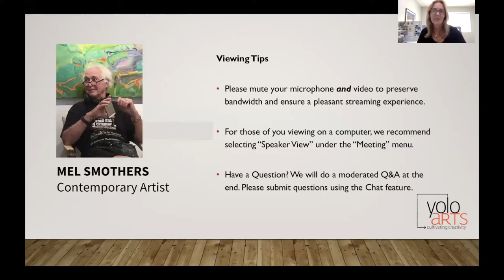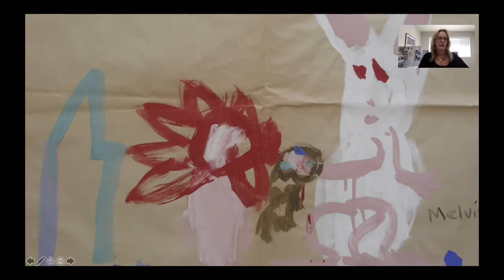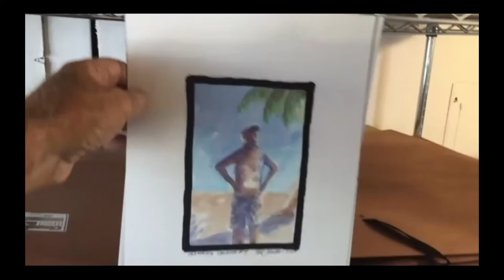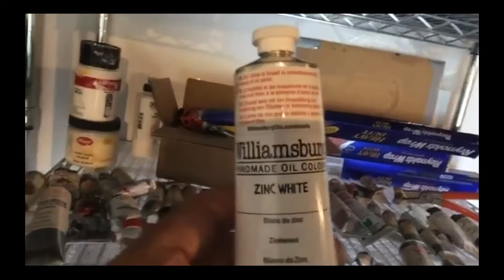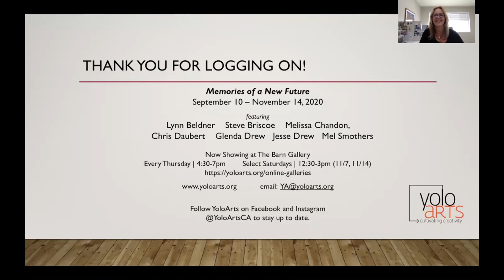Mel Smothers Artist Talk and Studio Tour